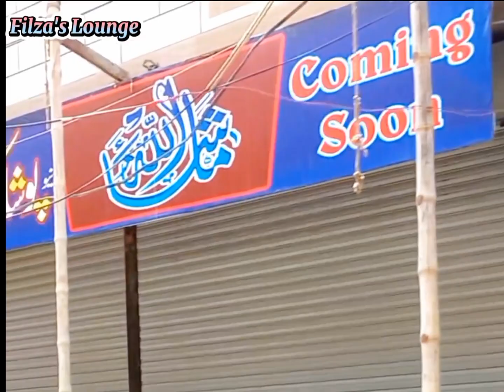Brother In_Law mehndi day🥳|Bride ki shopping Incomplete😐|Aj bhi market jana parh gya|new vlog